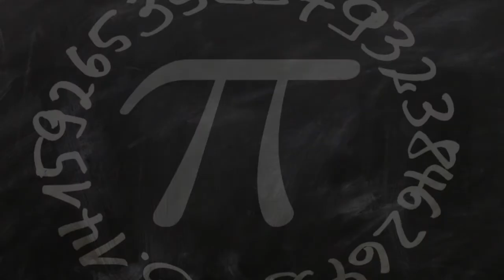Pottery Classes in Bishkek, Kyrgyzstan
Must Watch…. Best Pottery Classes in Bishkek, Kyrgyzstan

This list of Best Pottery Classes in Bishkek, Kyrgyzstan has been compiled by our Education experts after online / offline research combined with the reviews from our users. If you know any institution that we missed, please mention in the comment box below. This list will be updated from time to time.

List:

Asanbay Gallery
21/4 Aaly Tokombaev St

QSI Interntional School Of Bishkek
14 A Tynystanova

Oxford International School Bishkek
153 Prospekt Mira

Cambridge United World International School
Абсамат Масалиев көчөсү Бишкек

OSCE Academy
School

Silk Road International School
7a Aitieva